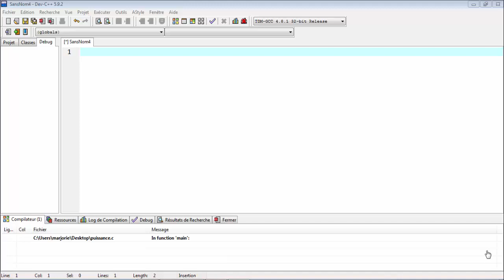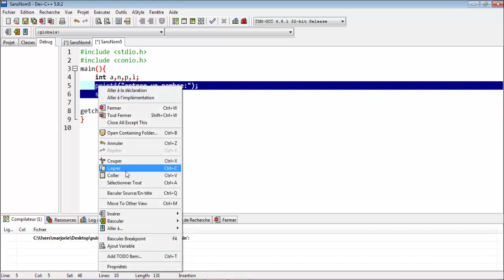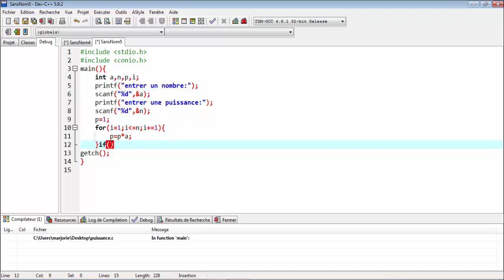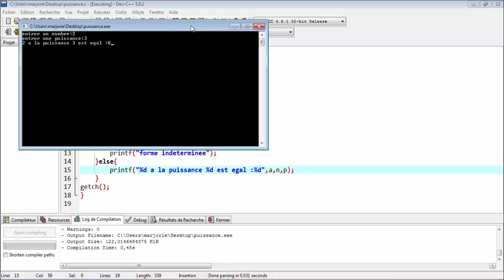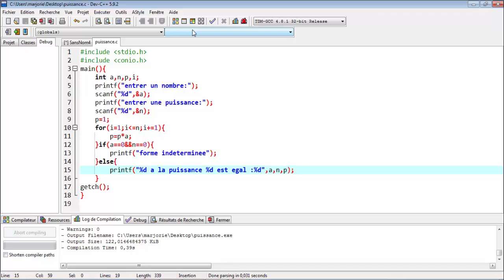6-Calcul de la puissance des nombres en langage C-la boucle for- حساب قوة الاعداد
calcul de la puissance des nombres en langage C
حساب قوة الاعداد
la boucle for